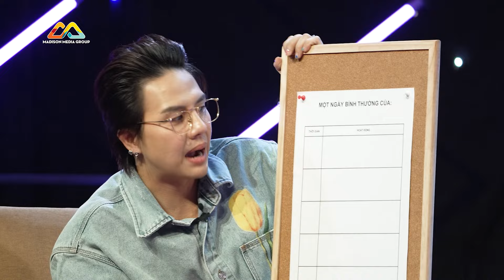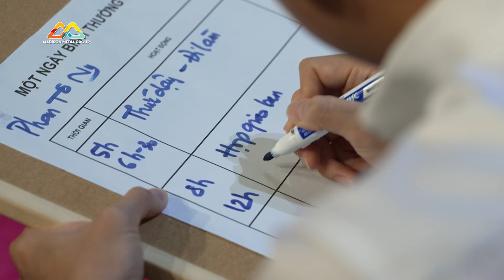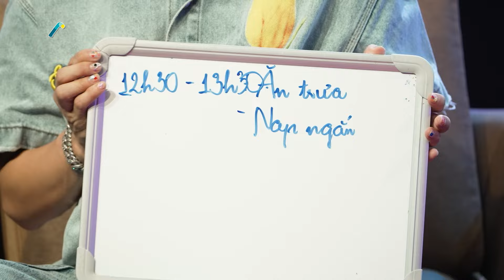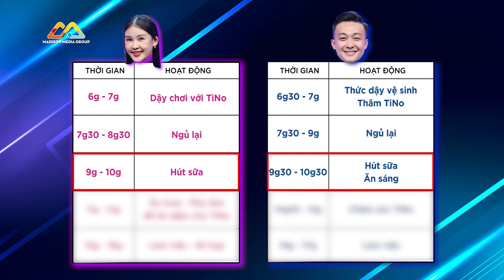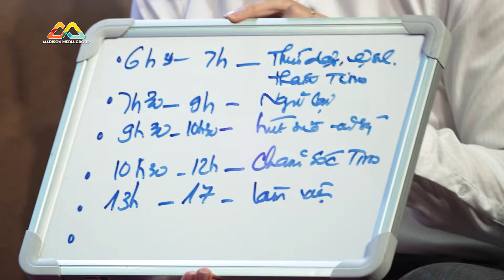Cặp vợ chồng Hoa hậu - Biên tập viên khiến Song Khánh cực ngưỡng mộ | Khi 2 Là 1 Mùa 2 | Tập 5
2 Host Quốc Khánh và Duy Khánh chào đón cặp vợ chồng Lê Âu Ngân Anh và Phan Tô Ny đến với Tập 5 của chương trình Khi 2 Là 1 Mùa 2.

💌Khi 2 Là 1 Mùa 2 - Chương trình test độ thân thiết của các cặp nghệ sĩ Việt, đó có thể là cặp người yêu, vợ chồng, hoặc cũng có thể là bạn thân. Sẽ như thế nào nếu các bí mật của họ được phơi bày bằng những câu hỏi lắt léo của hai Host Quốc Khánh và Duy Khánh? Liệu sau chương trình, mối quan hệ ngày càng nở hoa hay rơi vào bế tắc?

📺 PHÁT SÓNG 19H CHỦ NHẬT HÀNG TUẦN TRÊN HTV7
🔄 PHÁT LẠI VÀO LÚC 19H30 CHỦ NHẬT HÀNG TUẦN TẠI YOUTUBE MADISON MEDIAGROUP
👉Madison Media Group: @madisonmediagroup
👉Mlife: @mlife456